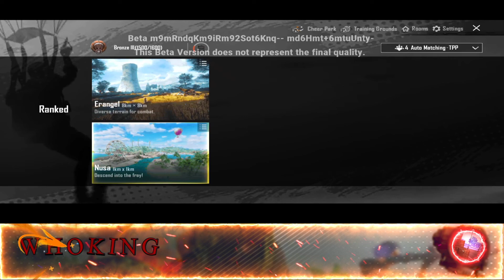2.2 GÜNCELLEMESİ NE ZAMAN GELECEK ? PUBG Mobile YENİ GÜNCELLEME NASIL YAPILIR ? YENİ M15 ROYAL PASS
2.2 GÜNCELLEMESİ NE ZAMAN GELECEK ? PUBG Mobile YENİ GÜNCELLEME NASIL YAPILIR ? YENİ M15 ROYAL PASS

Diğer pubg mobil videolarım  👇

👉YENİ M12 ROYAL PASS ÖDÜLLERİ / YENİ SEZON M12 ROYALE PASS NE ZAMAN GELECEK ? 1 - 50 RP PUBG Mobile
👉BEDAVA UC NASIL ALINIR ? BEDAVA UC ALMA / BEDAVA ROYALE PASS NASIL AÇILIR ? REDEEM CODE PUBG Mobile
👉YENİ M13 ROYAL PASS ÖDÜLLERİ / M13 ROYALE PASS İLK GÖRÜNTÜLER / 1 - 50 RP ÖDÜLLERİ PUBG Mobile
👉E POSTA NASIL SİLİNİR E POSTA NASIL DEĞİŞTİRİLİR ? E POSTA KALDIRMA HESAP KURTARMA 2022 PUBG Mobile
👉M12 ROYAL PASS NE ZAMAN GELECEK ? | M12 ROYALE PASS ÖDÜLLERİ | 1 - 50 RP ÖDÜLLERİ | PUBG Mobile

👉WhoKing kimdir? 👇

Merhaba ben WhoKing . Kanalımda PUBG ve PUBG Mobile videoları yüklüyorum . Kısaca arkadaşlarım ''Who'' diye seslenir..10 Yıllık bir süre boyunca FPS üzerinde oyunlar oynadım. Hırs ve azmimin çok yüksek olduğu doğrudur. İnsana yakın ve küfürden uzak bir yapıya sahip olmaktan yanayım. Düşmanlarımı yok etmek istiyorum . Ama en çokta beni takip eden insanları mutlu etmek ve onları eğlendirmek tercihimdir. Çünkü şuan kovboylar şehri pecadoya atlıyorum. Kanalıma hoşgeldin dostum !!

ETİKET :